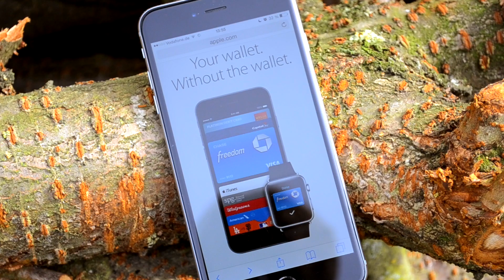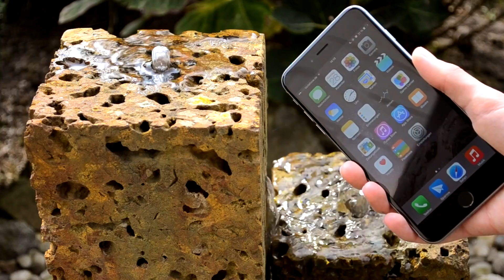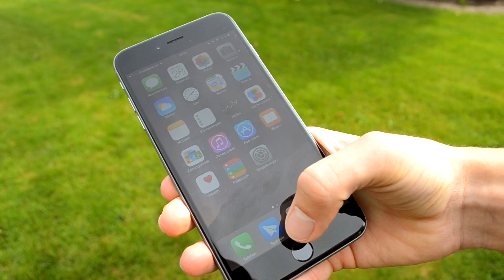5 Gründe, warum ich das iPhone 6 HASSE!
In diesem Video nenne ich euch 5 Gründe, warum ich das iPhone 6 bzw. 6 Plus hasse. Das sind nämlich das kaum nutzbare NFC, das Bendgate, das Design, die nicht vorhandene Wasserresistenz und, dass die besten Features nur im 6 Plus verfügbar sind. Genaueres erfahrt ihr im Video.

Aber das iPhone 6 hat auch positive Seiten. Diese erfahrt ihr im Video, warum ich das iPhone 6 liebe!